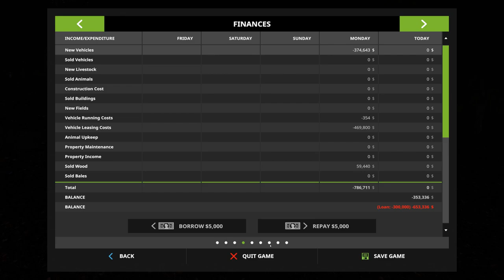Ohana Farms ~ ETR Energy ~ Larken Springs Map ~ (PC - ENG ) EP:1 ~ Charity Content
ETR Energy acquires more land in order to develop environmentally friendly energy solutions. The operation is clear-cut and crews tend to work in separate areas or the team rotates per episode. Seasons are active @ Larkin Springs ~ A Tough start gets tougher after hockey investments payout great and unexpected amounts and yet the lease agreements the crew has taken on come back to haunt them.